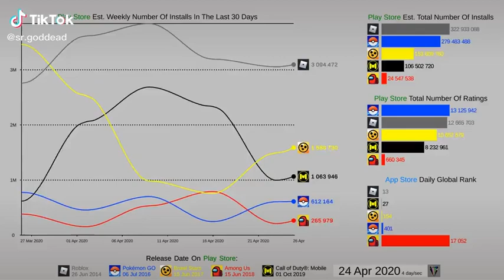Among us gas gas gas meme